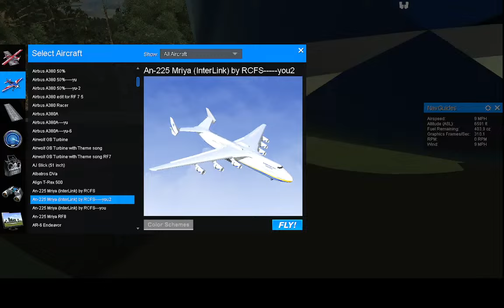86L13❤ダンシング🔥ムリーヤ😎😍🔥🔥🔥🔥🔥An-225 Mriyaムリーヤ✈️❤ラジコンだよ❤❤ムリーヤ改造❤チャンネル登録者2817人視聴回数283.0万回突破記念ライブ配信❤24年8月27日